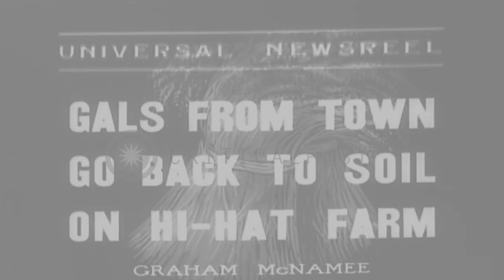Girls cut and mow hay at a farm in Auburn, Maine. HD Stock Footage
Girls cut and mow hay at a farm in Auburn, Maine.

Entitled "Girls from town go back to school on Hi-Hat farm". A farm in the country side. Girls work at a farm in Auburn, Maine. A girl cuts the hay with a scythe. Girl rides a cattle drawn tractor with a mowing attachment across the farm. Another girl beside her rides a horse-drawn tractor with a mowing attachment. The girls stack hay onto the trailer using pitchforks. Girls sit on hay pile and go for a hay ride. Location: Auburn Maine. Date: August 3, 1936.

57,000+ broadcast-quality historic clips for immediate download.